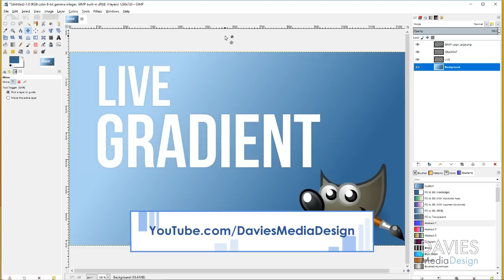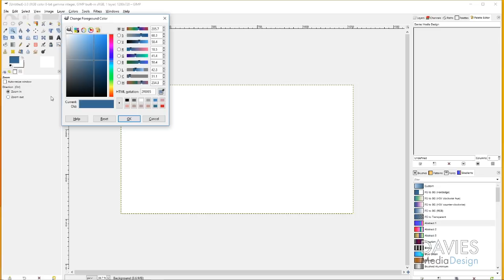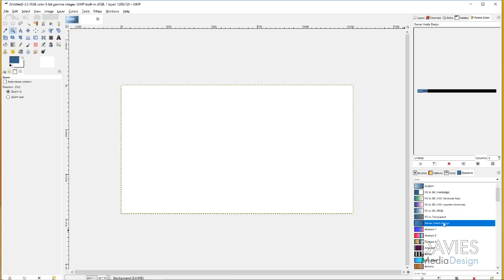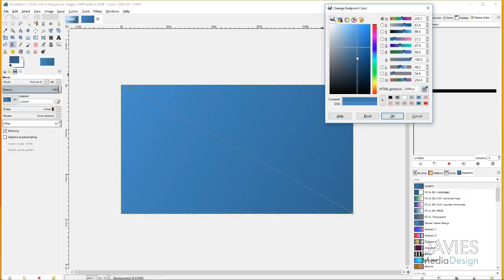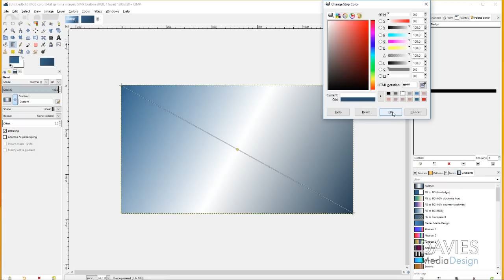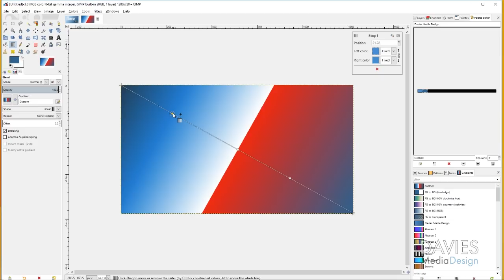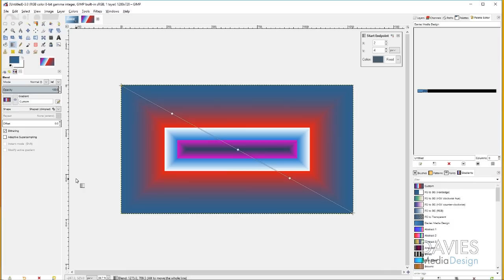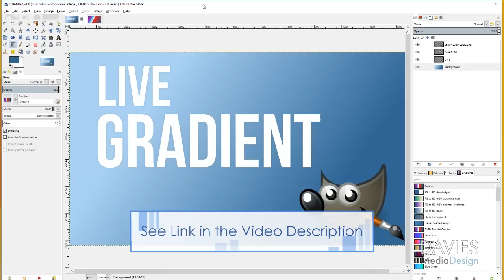GIMP 2.10 Basics: On-Canvas Gradient Editing Feature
In this tutorial, I give an in-depth look at the NEW on-canvas gradient editing feature, or the "live edit" gradient (used with the blend tool) found in the latest version of GIMP. I am using GIMP 2.9.8 in this tutorial, but this feature will also be in the upcoming GIMP 2.10.

I define what the features of this feature are, including start and end enpoints, midpoints, and color stops. I'll show you how to create custom gradients using both the old and new methods, and how to save your custom gradient.